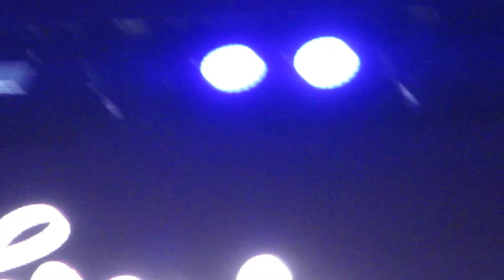The Doobie Brothers "Takin' It to the Streets" Saratoga, NY August 23, 2019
w/ keyboard jam intro